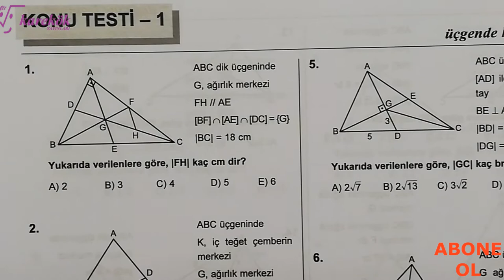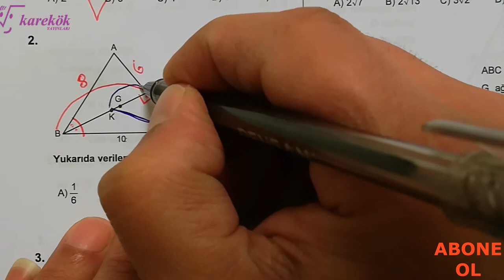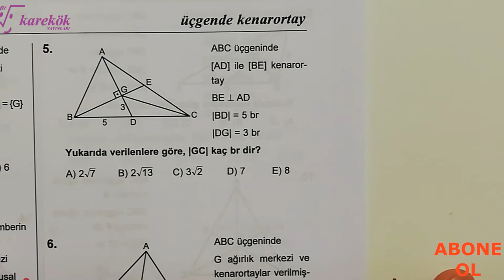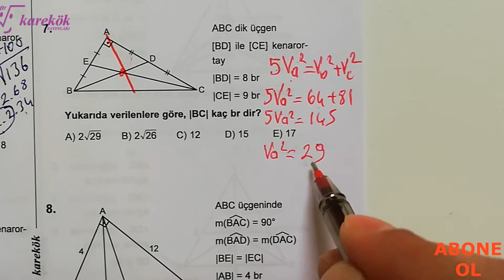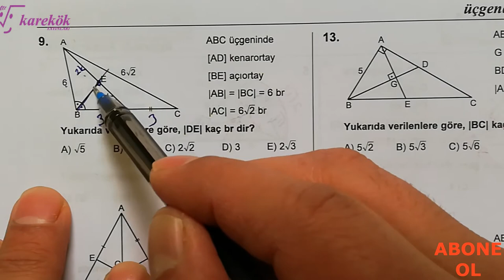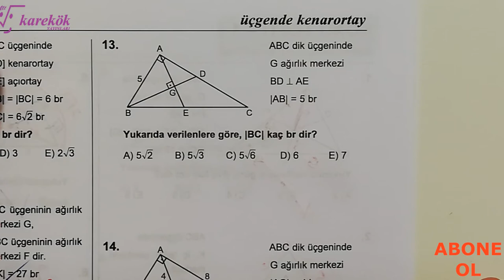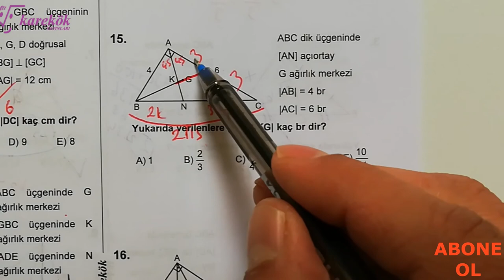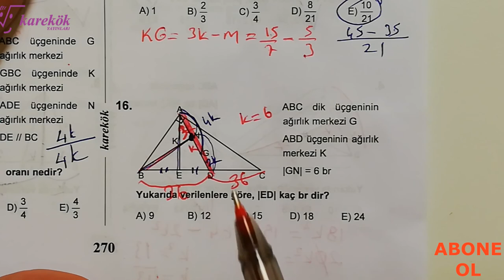ÜÇGENDE KENARORTAY KONU TESTİ 1 || MPS SORU BANKASI || KAREKÖK YAYINLARI || 8. BÖLÜM